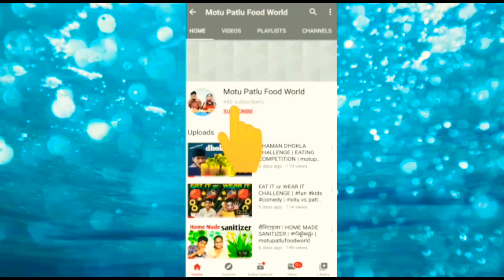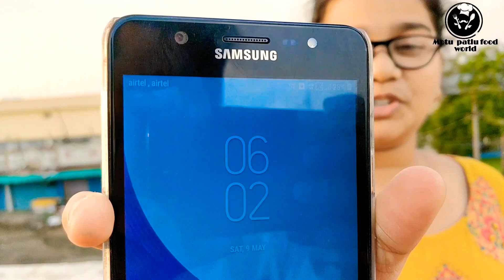10hrs karela eating challenge | badly cheated patlu | motupatlufoodworld | motu reactions